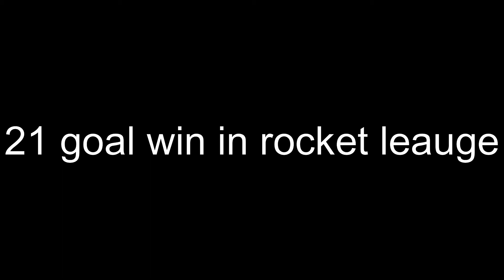21 goal rocket leauge win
controller targeting s